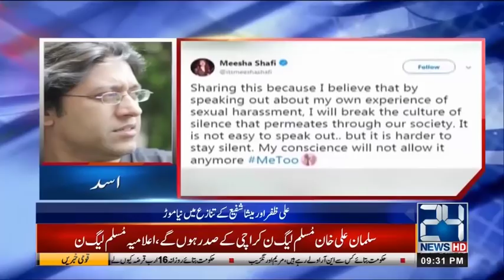Real Face Exposed Of 'Tabdeeli' Government | Top 10 Stories Of The Day | 3 May 2019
24 News HD is one of the leading news channels of Pakistan bringing you the latest current affairs from Pakistan and around the world. Watch Najam Sethi only on 24 News HD